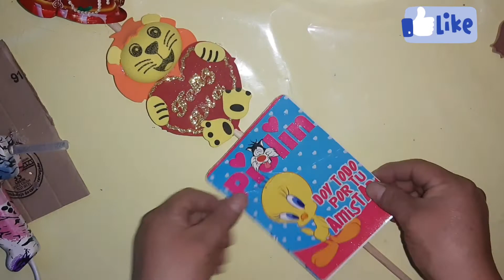lindos y sencillos regalos para el 14 de febrero 2021😻/cute and simple gifts for February 14 2021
lindos detalles para realizar
adornos para todo
manualidades para compartir
regalos para mis amigos
manualidades fáciles
ideas fantásticas
mi Instagram da click en el siguiente enlace
Saludos hasta pronto 😸